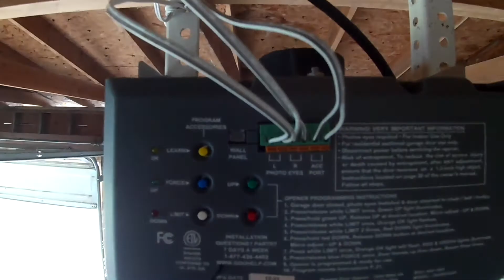Garage Door Opener Assembly and Install - Project Snapshot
Project snapshots are just quick edits of projects we've either done at home or on the jobsite. They are not meant to be instructional, but to show some of what we do on a daily basis. Enjoy.

In this project snapshot I assembled and installed a soft close/open overhead garage door opener.